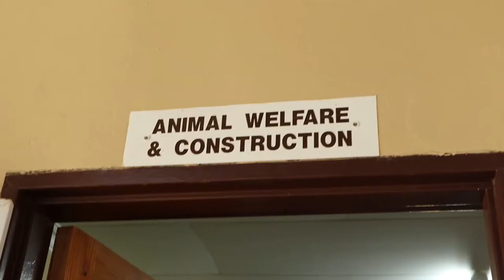Losing Our Pride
Last year the "Blood Lions" documentary was released, exposing the brutality of the lion hunting industry. Losing Our Pride is an original short documentary by City Press that explores the different ways South Africa can put an end to its legal trophy hunting trade. Many tourists are lured to South Africa with the prospect of petting a lion cub, not knowing that a majority of these lions have been bred on farms and will grow to be shot by wealthy foreign trophy hunters.